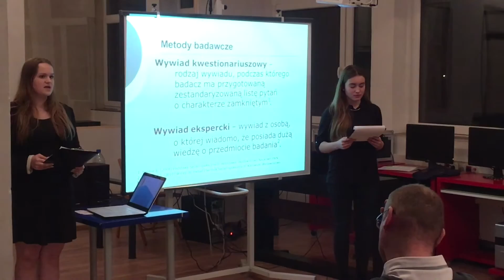Publiczna obrona projektów gimnazjalnych 2017 - Szkoła z Charakterem